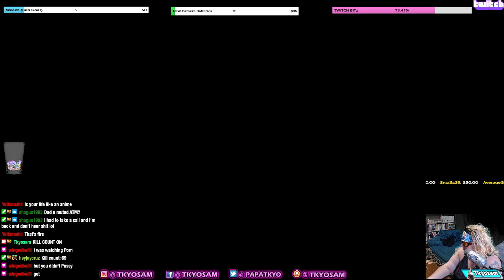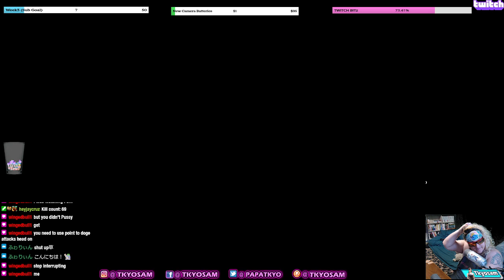Ghost of Tsushima (in Japanese) - part 15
Just another vod upload

💰COINS:💰
🎲 BITCOIN: 14GtEp2MAHyLzhsQ6s6j5yPVGr78qbQtzA
🎲 BTICOIN CASH: qq37jcmp294h9dnu5wnmtl8kse8sxs4custh6qg4v3
🎲 ETHEREUM: 0x0BFFA7e445Ae876fF198db2f1C2f5851a4AE8C1B

Make a reservation, email subject: "Tkyosam sent me"